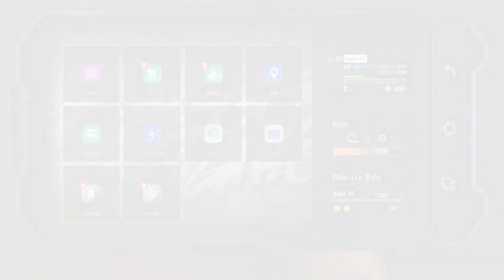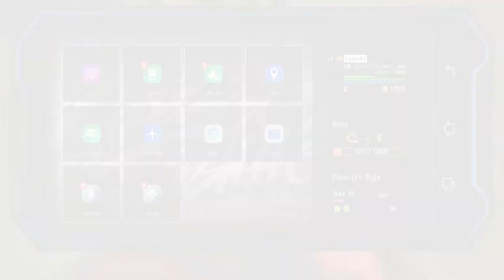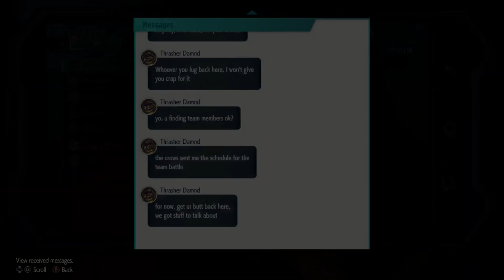The Mad Gear Gang War - Street Fighter 6 PT 06 (Flamie)